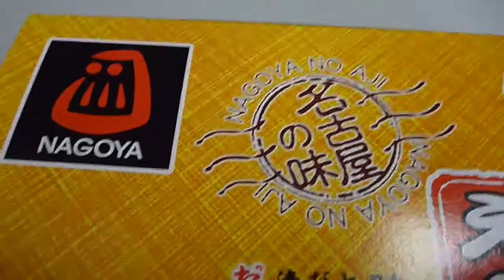駅弁当 みそかつ えびヒレ重 JR名古屋駅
【20】とんかつよりエビフライが主役のようです。温泉卵付き。　０９年１０月撮影